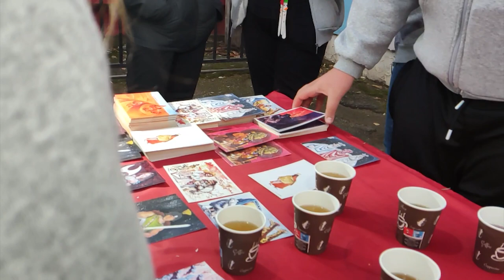Новогодишен хуманитер базар - "Подари насмевки" во организација на СОЕПТУ Кузман Јосифоски - Питу